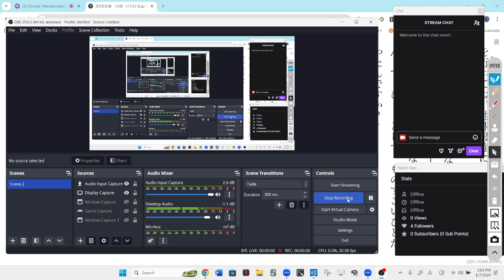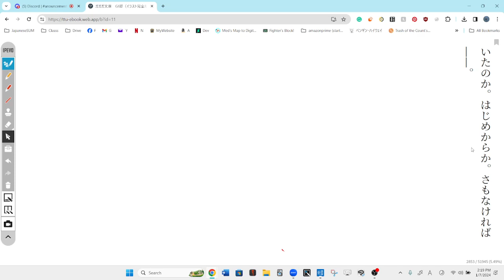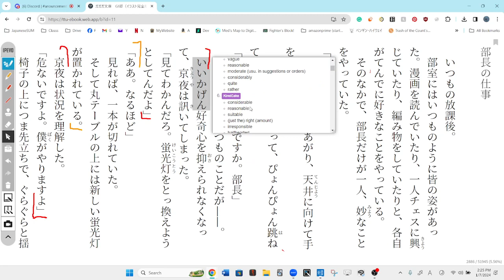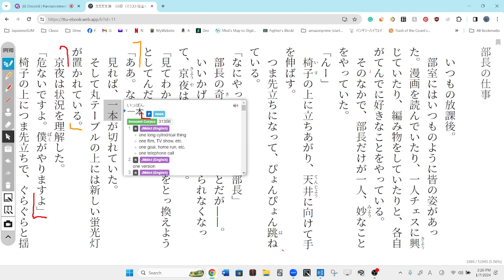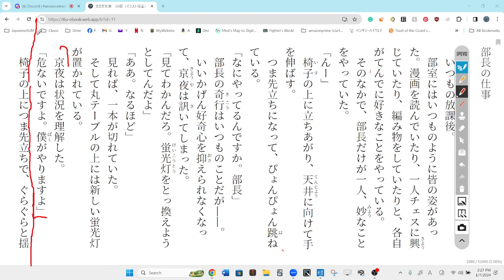GJ部 3 Reading Discussion